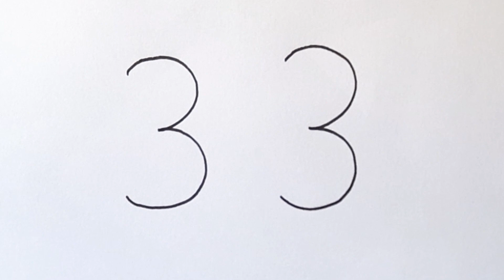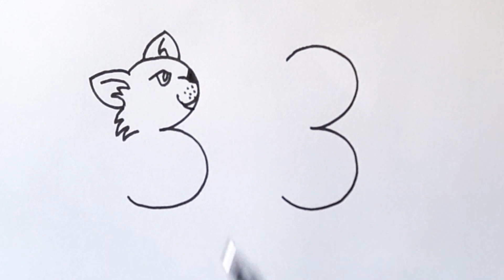How to turn 33 number into a Cat // How to draw a CAT // (Cat Drawing)